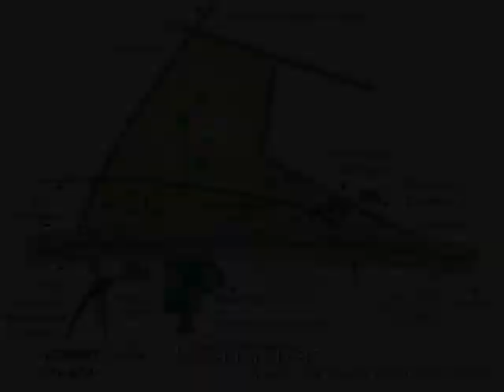Silver City Heights - Zirakpur, Zirakpur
Silver City Heights - Zirakpur, Zirakpur - prestigious living

Silver City Heights-Realizing the true requirement of luxurious and at the same time affordable housing needs in India, Silver City launched Silver City Heights which is one of the most prestigious project of the company.